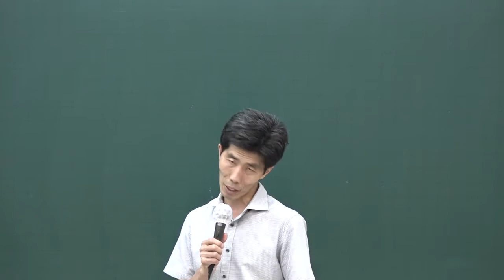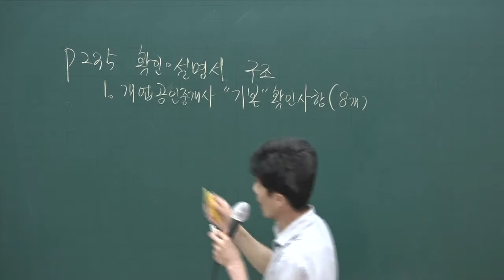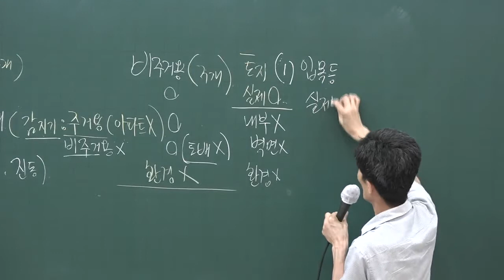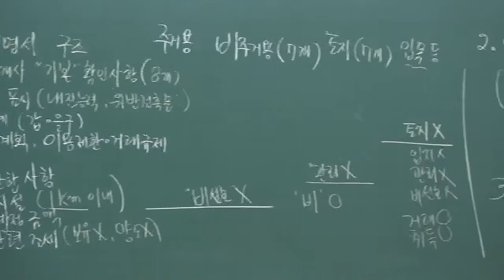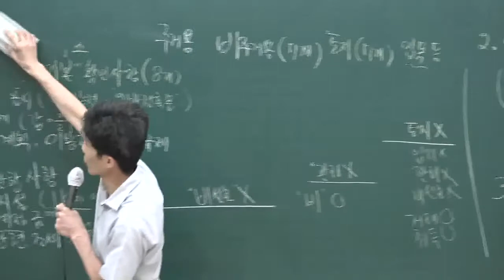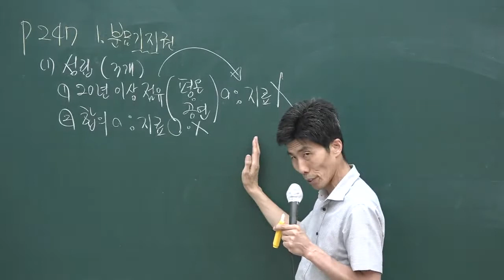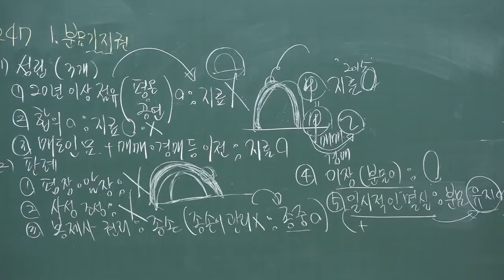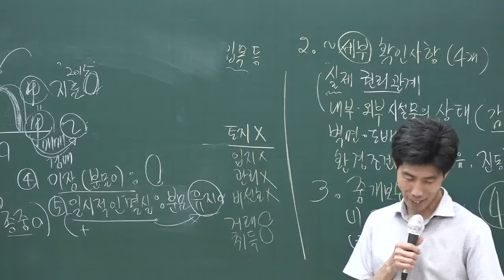[공전무] 2020년 공인중개사 중개사법 문제풀이과정 8-23